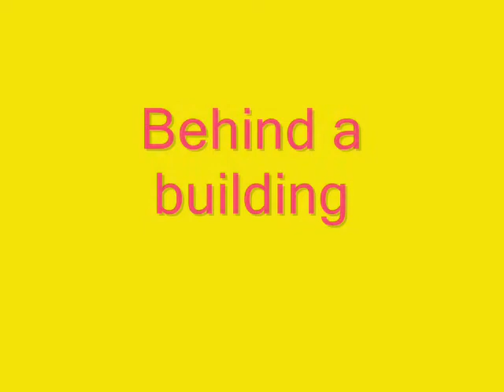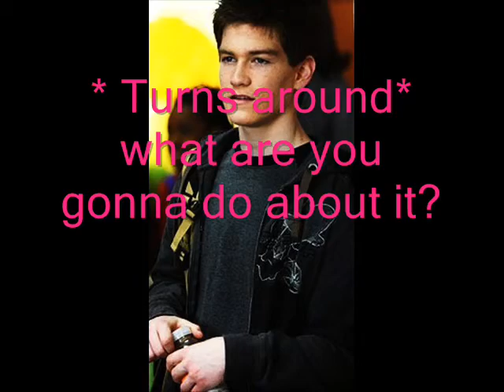Degrassi Episode 7: Commitments